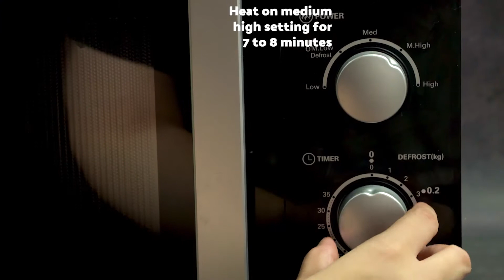BOY BONDAT : BEEF KALDERETA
Quick and easy to cook na ang paborito mong beef kaldereta!